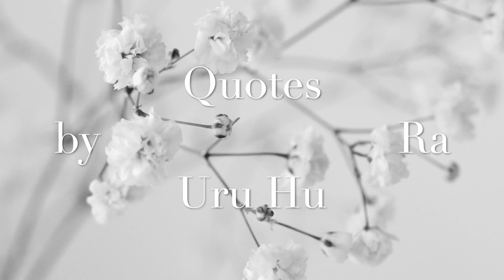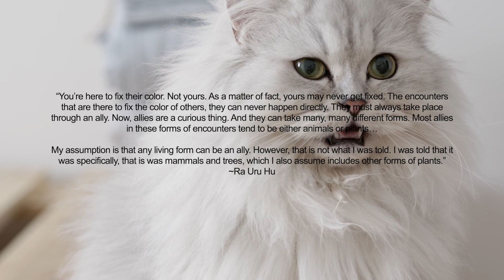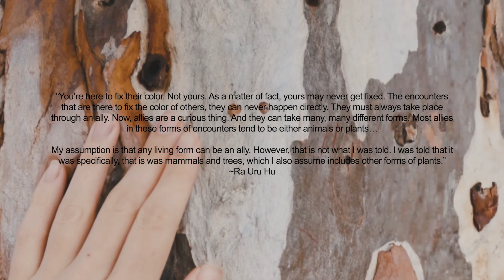Gaia L. Giakalli Reads Ra Uru Hu ~ Color 6: Motivation of Innocence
A video I created on color 6 motivation of innocence using quotes from Ra Uru Hu from different sources and times.

Video made & narrated by Gaia L. Giakalli

Video clips from different sources.

Song: Azaleh & Eikona: In Aerternum